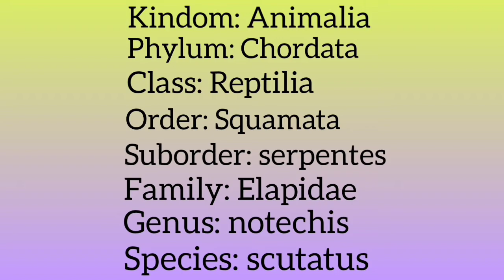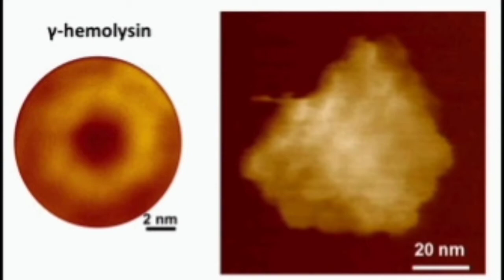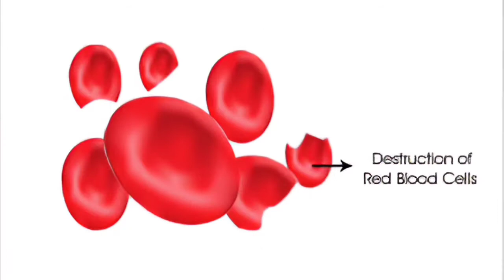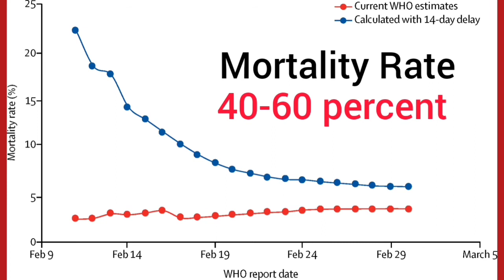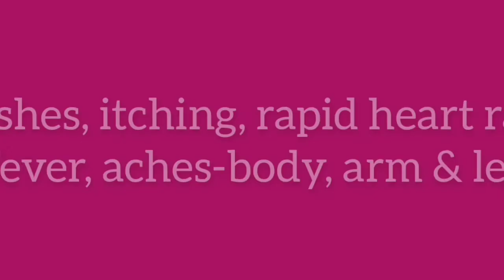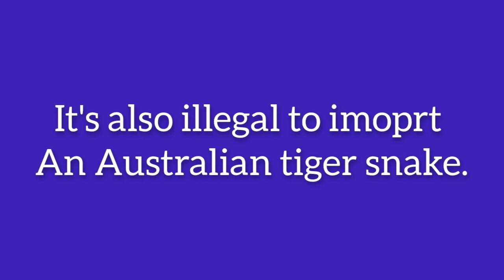World's Deadliest Snake l Most Venomous snake in the world l Peninsular Tiger Snake 🐍😲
Peninsular Tiger Snake, highly Venomous snake, world's most dangerous snake, deadliest snake in the world.